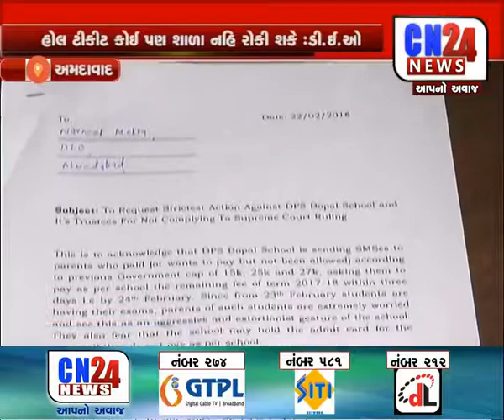AHMEDABAD : D.P.S. NA VALI A DWARA D.E.O NE RAJUAAT